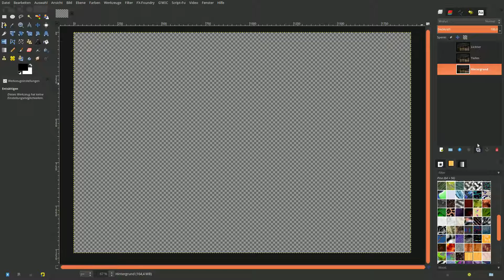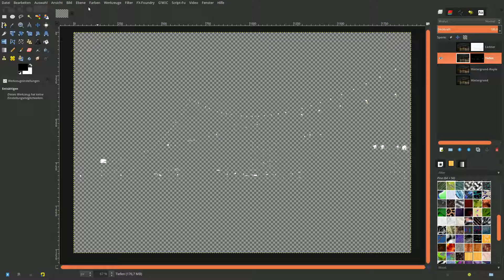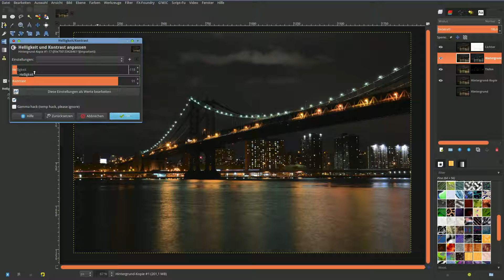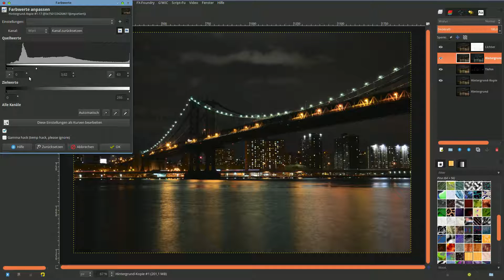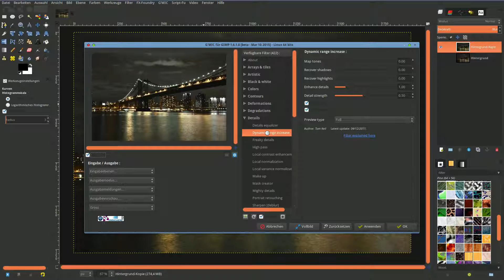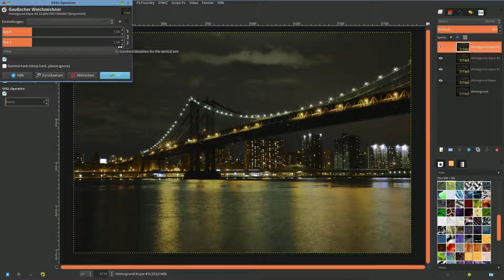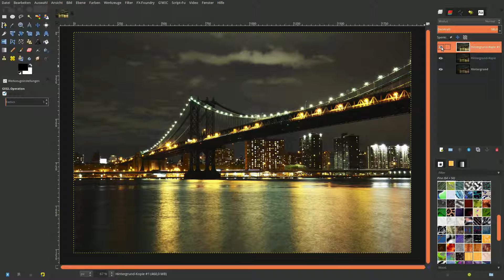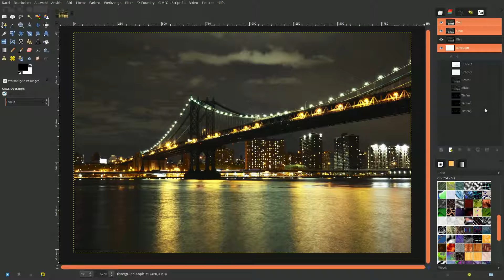Gimp 2 9: Leuchtkraftmasken erstellen und anwenden